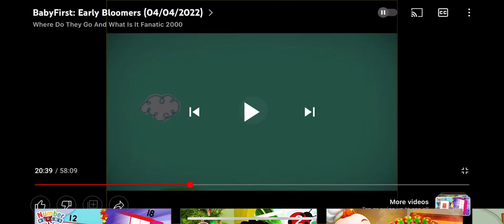Babyfirst early bloomers EP05 ookiis world river crossing